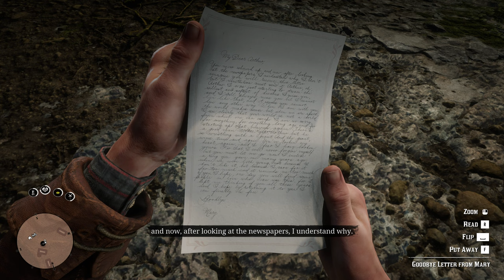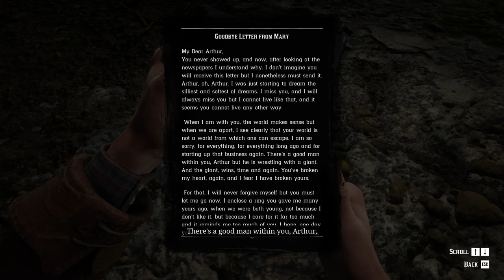Last day of Colm O'Driscoll